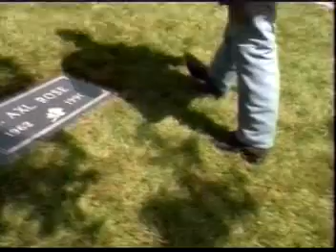Don't Cry - Guns N' Roses